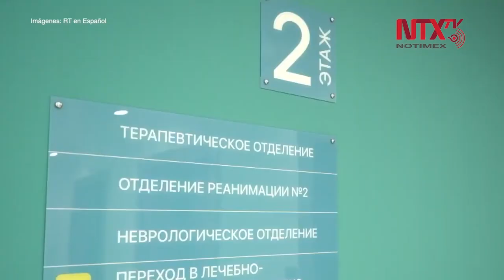Rusia registra más de 10,100 contagios por COVID-19 en un día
Rusia reportó este martes 10 mil 102 nuevos contagios de coronavirus en un día, con lo que el número total de casos positivos ascendió a 155 mil 370 en el país.